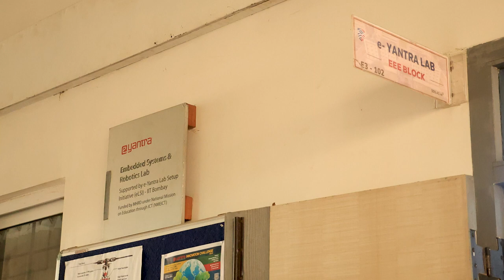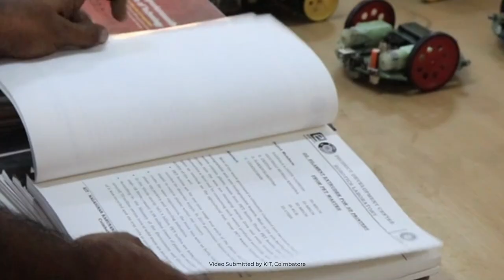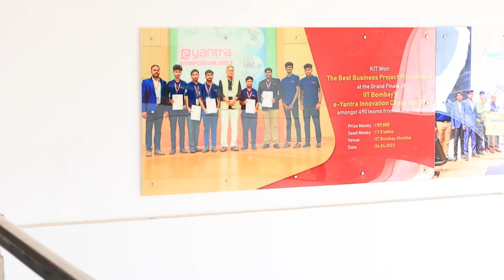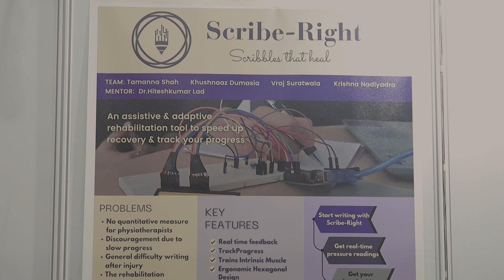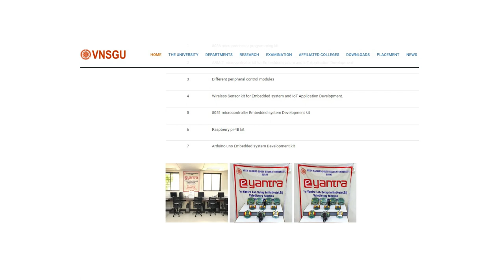Impact of e-Yantra Lab Setup Initiative (eLSI) on Engineering Colleges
eLSI Lab has created a culture of innovation in Colleges. College Faculty has noticed a change in attitude of students. It has helped to create an ecosystem of Robotics, learning & experiments in the college. Students who have experienced any of the e-Yantra competitions are beginning to think like an entrepreneur. They discuss about start-ups & product development. e-Yantra enables students to work in a team, learn to manage time and become good at multi-tasking. Transform the culture of your college through e-Yantra Lab Setup Initiative.

PSG Institute of Technology and Applied Research (PSG iTech)
Dr. N.G.P. Institute of Technology, Coimbatore
KIT- Kalaignar Karunanidhi Institute of Technology, Coimbatore